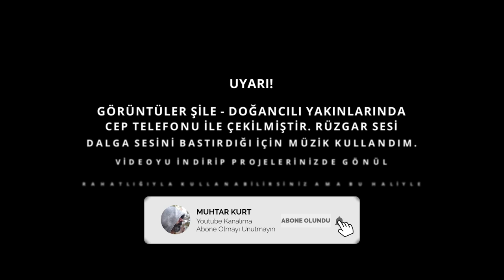Şile'nin Hırçın Dalgaları: Kayalıklara Çarpan Güç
Şile’nin sert rüzgarlarıyla şekillenen hırçın dalgalarının kayalıklara çarpışını izleyin. Bu videoda doğanın gücünü ve Karadeniz’in haşin yüzünü yakından tanıyacaksınız. Denizle kayalıkların muhteşem buluşmasını ve Şile’nin vahşi güzelliğini keşfedin. Şile sahilinin büyüleyici doğasında sakinleşirken, dalgaların gücünü hissedeceksiniz.

Şile, hırçın dalgalar, Karadeniz, deniz manzarası, doğa, kayalıklar, deniz ve doğa, dalga sesi, Şile sahili, Türkiye doğası, dalgalar, Şile videoları